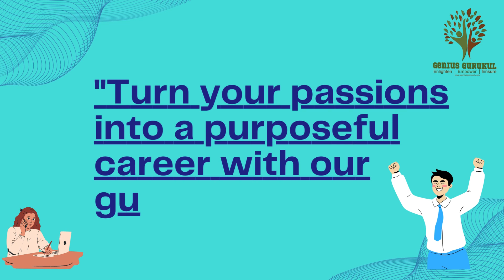Shaping the Future: Join Genius Gurukul for Ethical Leadership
At Genius Gurukul, we believe in shaping the future by cultivating ethical leaders who embody integrity, compassion, and impact in all aspects of their lives. Our institution is dedicated to providing a transformative educational experience where ethical leadership is at the forefront of everything we do.
Through our innovative curriculum and holistic approach to education, we empower students to become ethical leaders who make a positive difference in the world. At Genius Gurukul, students not only excel academically but also develop essential leadership skills, ethical principles, and a strong sense of social responsibility.
Joining Genius Gurukul means becoming part of a vibrant community of individuals who are committed to making a difference. Through collaborative projects, community service initiatives, and experiential learning opportunities, students at Genius Gurukul gain the knowledge, skills, and values needed to lead with integrity and compassion.
Ready to shape the future as an ethical leader? Join us at Genius Gurukul and be a part of a movement that is dedicated to creating positive change in the world.